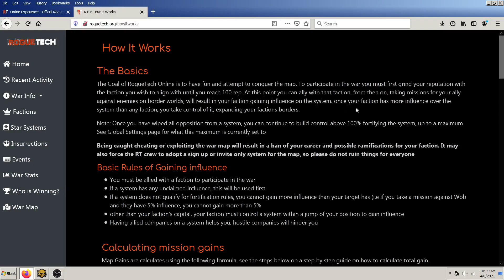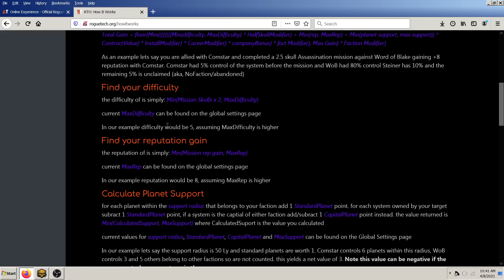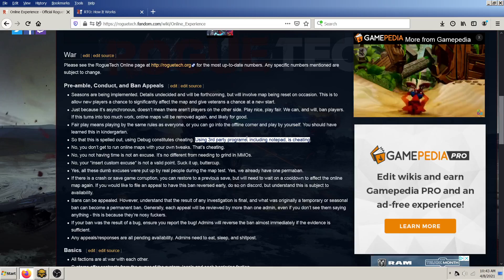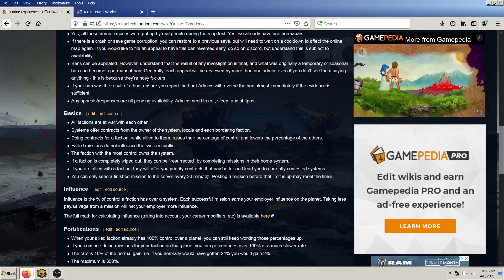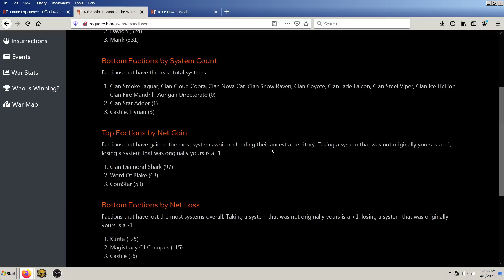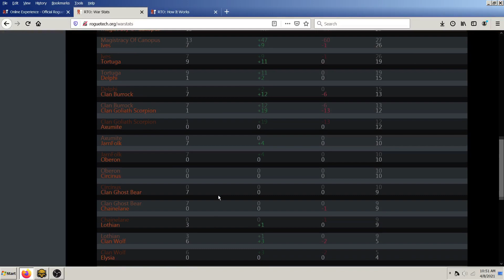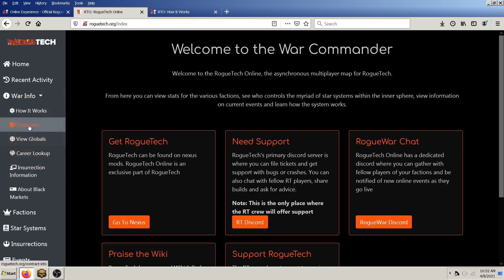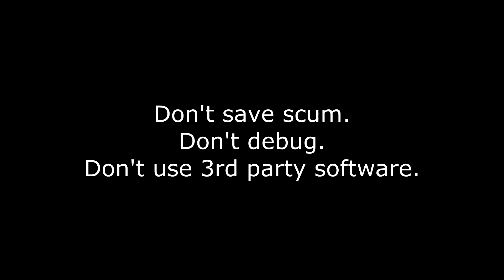The Roguetech Online Map Guide, Battletech Roguetech Treadnaught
Sarna.net For lore and all things Battletech

Roguetech.Gamepedia.com for mostly up to date Roguetech systems, equipment, and mechs (Especially great when the tooltips in game stop working)

Come back each Friday for a deep dive into the Roguetech mod with analysis of data from the Roguetech Wiki and practical application.